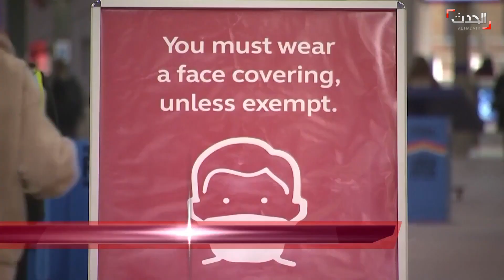نشرة 4 غرينيتش | بريطانيا تبدأ حملة تطعيم ضد كورونا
نشرة 4 غرينيتش | الثلاثاء 8 ديسمبر 2020